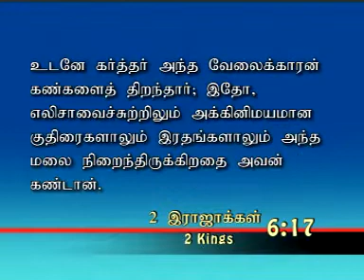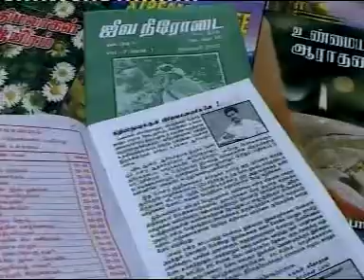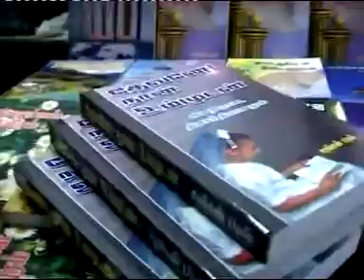மக்னாயீம் அனுபவம் | Tamil Christian Message | Tamil Christian Bible Study | Samson Paul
In this Tamil Christian Bible study Bro.Samson paul Speak About the title of மக்னாயிம் அனுபவம். Briefly explain about Abraham story in bible. And Abraham Blessing.

ஆதியாகமம் 32 அதிகாரம்

1. யாக்கோபு பிரயாணம்பண்ணுகையில், தேவதூதர்கள் அவனைச் சந்தித்தார்கள்.
And Jacob went on his way, and the angels of God met him.

2. யாக்கோபு அவர்களைக் கண்டபோது: இது தேவனுடைய சேனை என்று சொல்லி, அந்த ஸ்தலத்திற்கு மக்னாயீம் என்று பேரிட்டான்.
And when Jacob saw them, he said, This is God's host: and he called the name of that place Mahanaim.

II இராஜாக்கள் 6 அதிகாரம்
17. அப்பொழுது எலிசா விண்ணப்பம் பண்ணி: கர்த்தாவே, இவன் பார்க்கும்படி இவன் கண்களைத் திறந்தருளும் என்றான்; உடனே கர்த்தர் அந்த வேலைக்காரன் கண்களைத் திறந்தார்; இதோ, எலிசாவைச் சுற்றிலும் அக்கினிமயமான குதிரைகளாலும் இரதங்களாலும் அந்த மலை நிறைந்திருக்கிறதை அவன் கண்டான்.
And Elisha prayed, and said, LORD, I pray thee, open his eyes, that he may see. And the LORD opened the eyes of the young man; and he saw: and, behold, the mountain was full of horses and chariots of fire round about Elisha

OUR ADDRESS

Bro.SAMSON PAUL,
LIVING STREAM MINISTRIES
126,Muthaiya Mudaliyar Street,
Muthailpet, PUDUCHERRY- 605 003.